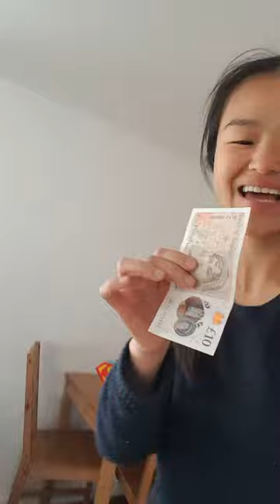Zakarya catches the thief